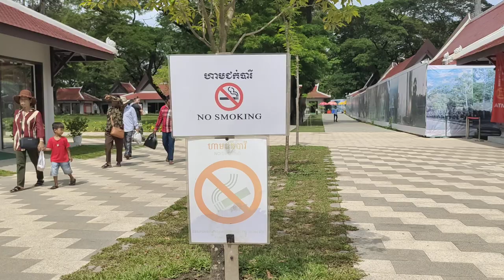The west of Angkor Wat, Angkor Wat Historical and recently after Covid 19, Temple views today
Welcome to TD Action Crafts

TD_Action_Crafts Cement_Stove Handmaker Recycled_Crafts Home_Garden Cement_Flower_Pots DIY Cement_Brick_Sand. We would like to say a huge thank to your spending time and enjoying with us.

We are apologized by our faults or any mistakes without noted. Otherwise, we have been working these just want to make all of you are happy and for having the new Ideas. Have a nice day!

Sincerely

      TD Action Crafts